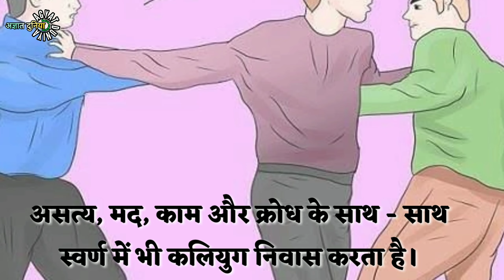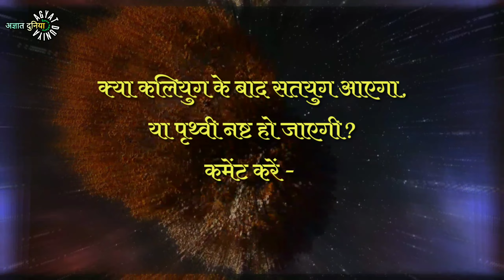कलियुग के शुरुआत की परीक्षित थे असली वजह Kalyug Kab Aaya | Kaliyug Ki Shuruaat Kab Hui Agyat Duniya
कलियुग का आरम्भ कैसे हुआ ये बड़ा ही रोचक विषय है दोस्तों। क्या कभी आपने सोचा है कि कलियुग किसी इंसान जैसा दिखे तो कैसा होगा? आपकी जानकारी के लिए बता दूँ, कि सचमुच कलियुग या कलि पुरुष किसी राक्षस या इंसान जैसा ही दिखता था। जो अभी अदृश्य रूप में इंसानों के मन मस्तिष्क में समाया हुआ है। जहाँ बुराई होगी वहाँ कलियुग होगा।

कलियुग के शुरुआत की परीक्षित थे असली वजह Kaliyug Kab Aaya | Kaliyug Ki Shuruaat Kab Hui Agyat Duniya

कैसे हुई कलियुग की शुरुआत

When did this Kaliyuga start

How did this Kaliyuga start

start of kaliyuga, kaliyuga start

how kaliyuga started?

the beginning of kaliyuga

the start date of kaliyuga

end of world, satya yuga

कलियुग की शुरुआत

कलियुग कब शुरू हुआ

how kaliyug started

how kaliyuga started in hindi

start of kaliyug

kalyug ka avtar

kaliyuga

the story of kaliyuga

how did kaliyuga entered Earth

kalyug

kalyug kaise aaya

कलियुग कैसे आया

कलयुग कब आया

कलियुग कब और कैसे आया होगा

परीक्षित